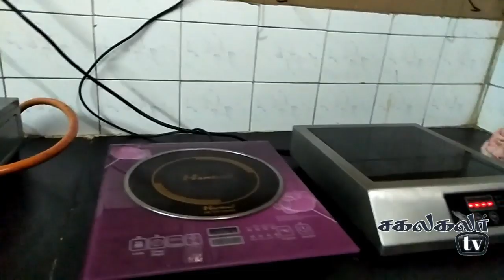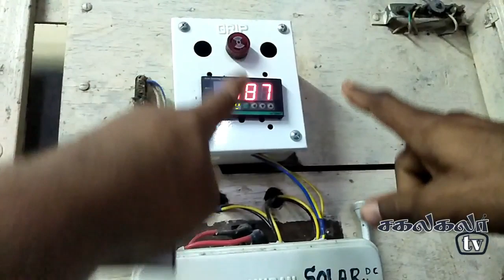Solar-க்கு மாறிய குழந்தைகள் இல்லம் || Solar Children's Home || Sakalakala Tv || Arunai Sundar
This video is about an orphanage where all the appliances purely run in Solar DC. The panel and battery configurations are specified in the video. This video is like a motivator and a change-maker. Because, if these children can adapt themselves to DC, then why not we? Switch to solar because our country has abundant amount of sunlight, and it's our duty to utilise it.